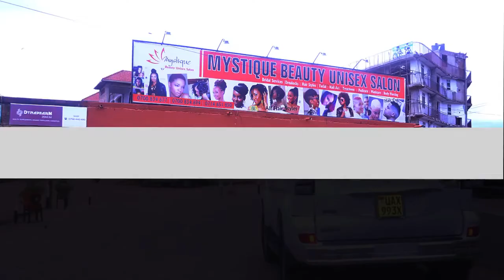The Best Salon in Kampala - Mystique Beauty Unisex Salon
Get ready to face the world with your beauty